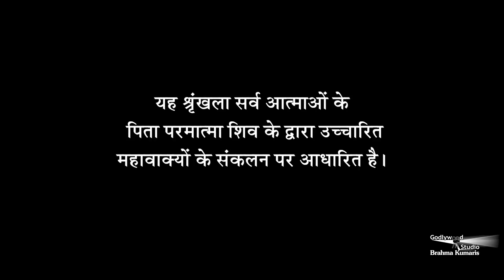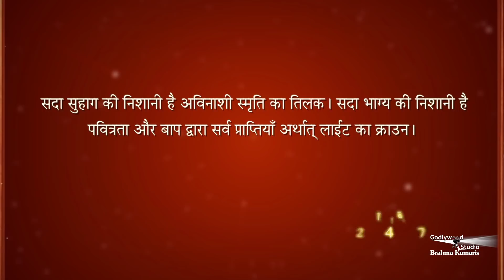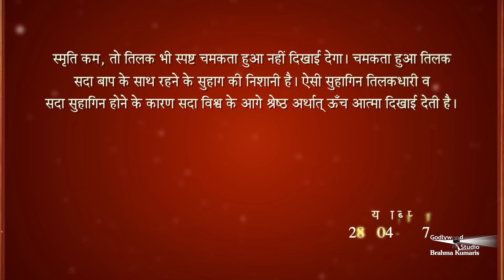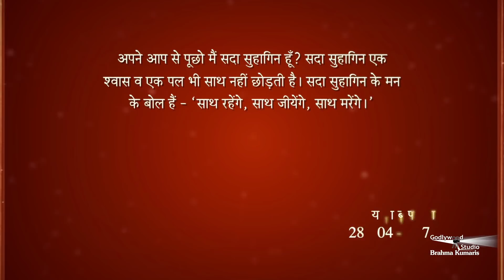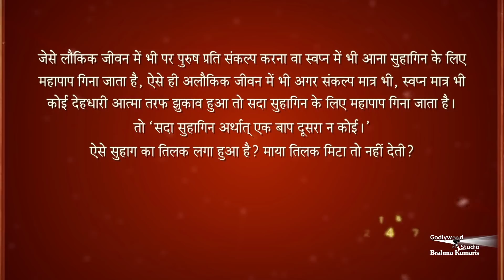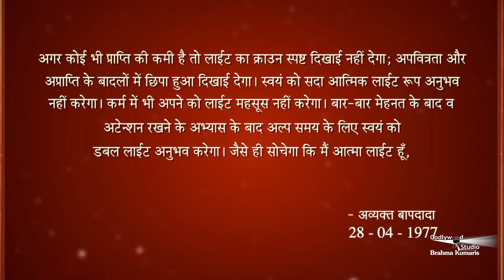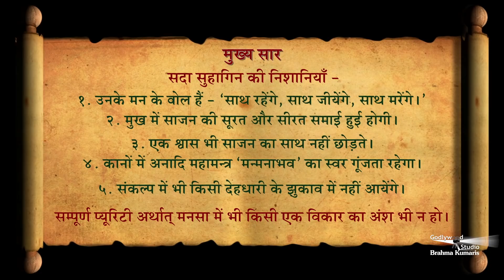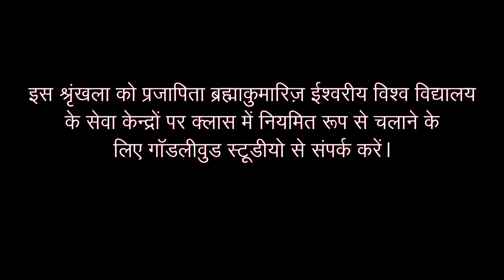Avyakt Murli 28 - Apr - 1977 | सदा सुहागिन | Ep 449 | Brahma Kumaris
सदा सुहागिन की निशानियाँ -  १. उनके मन के बोल हैं - साथ रहेंगे, साथ जियेंगे, साथ मरेंगे| २. मुख में साजन की सूरत और सीरत समाई हुई होगी| ३. एक श्वास भी साजन का साथ नहीं छोड़ते| ४. कानों में अनादि महामंत्र `मन्मनाभव' का स्वर गूंजता रहेगा|| ५. संकल्प में भी किसी देहधारी के झुकाव में नहीं आयेंगे| संम्पर्ण प्युरिटी अर्थात मनसा में भी किसी एक विकार का अंश भी न हो|

Organizer: Brahmakumaris